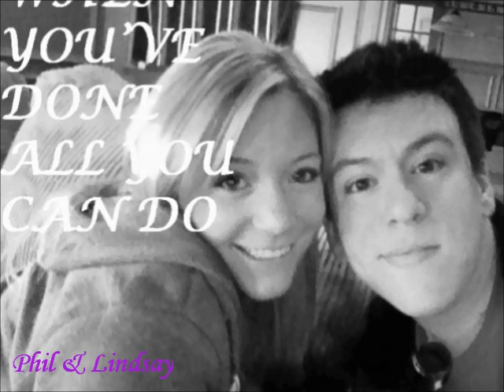WHO'S THE CUTEST YOUTUBE COUPLE 2012?? ♥♥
2011 was Charles and Alli put your answer in the comments of who you think is the cutest this year!!! :D ♥ LOVE YOU GUYS!!!